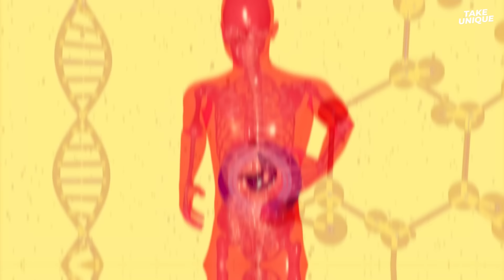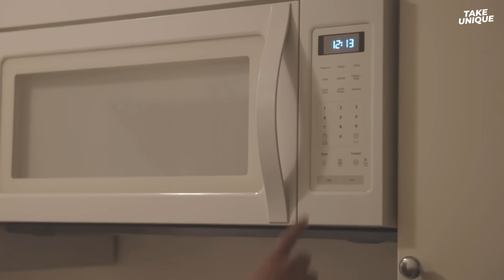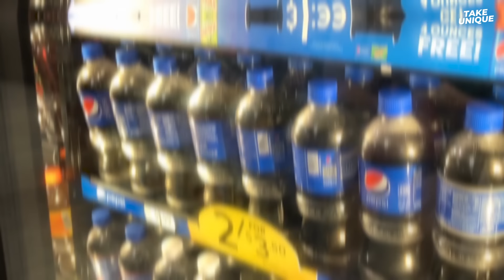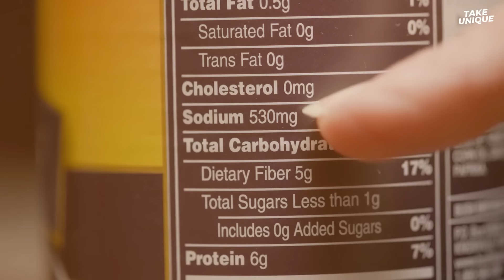Never Eat These Things | Take Unique